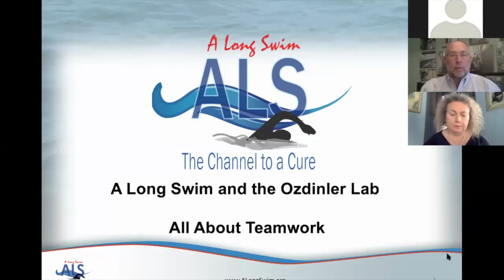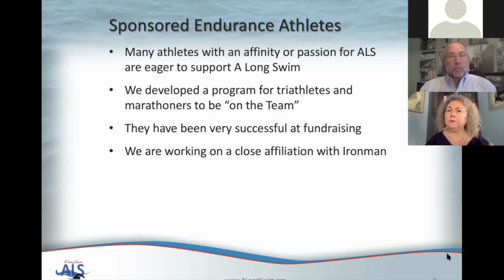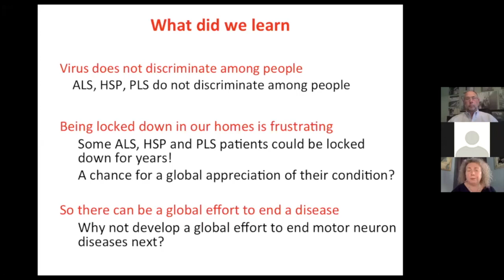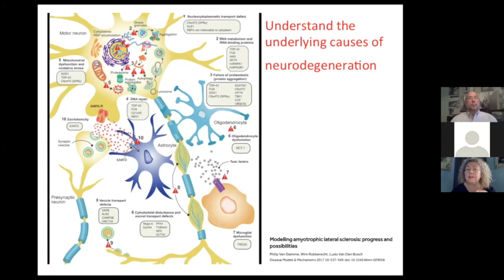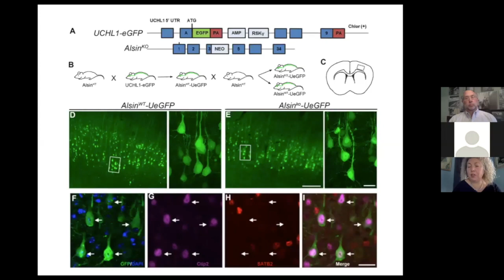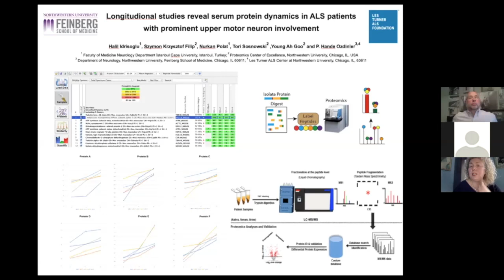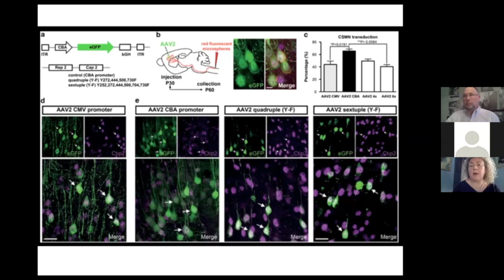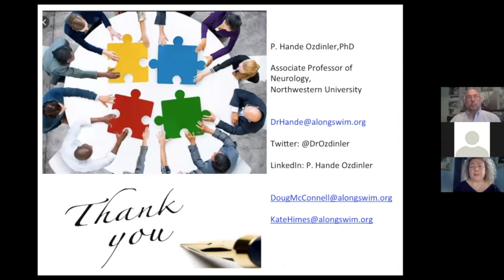A Long Swim on Scientific Developments in ALS: COVID-19 and Beyond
Listen to our May 6th webinar – a  scientific discussion led by Dr. Hande Ozdinler of the Ozdinler Lab at Northwestern University’s Feinberg School of Medicine and Doug McConnell of A Long Swim.